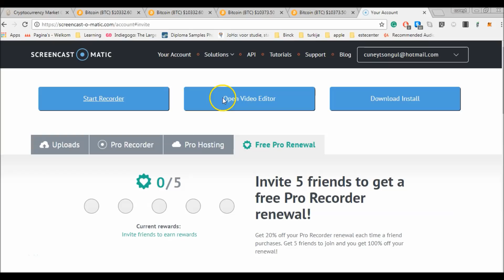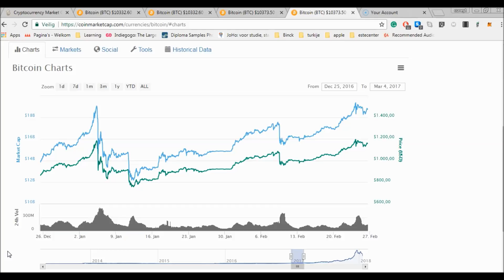Cryptocurrency BUBBLE IS it really the MArket collapse??? Published in 2017!!!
You can start trading by creating an account by clicking on this

As a business teacher and a blockchain technology investigator. I prepared this great video. Watch carefully and understand what is going on right now! Whether the Cryptocurrency is a bubble or not? There are a lot of amazing projects like HUSH ICONOMI ETHEREUM AUGUR VOISE BITCOINCASH AND MORE to change the world. In this video you will see what is going on.

Bitcoin: 1EYsukp7NErA3gDdn9HfvSAMSrTrU5qthC
Ethereum: 0x6243fe10f5b889a3e95831859c4accedf853563d
BitcoinCash: 16w33bWhmHjPtEAq3icpv2LbLHrCUxuApY
Hush: t1Lm4uLmw7qJk14GL1yD9sn5dVTSZNEN5Cx
Voise:0x410c4431c86a7439be7afd66a90f2caf0992769a